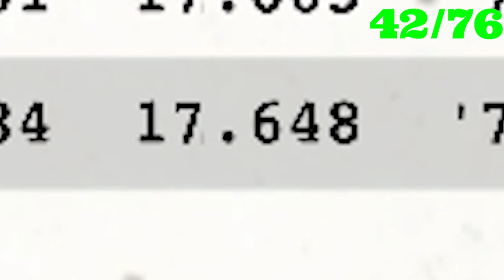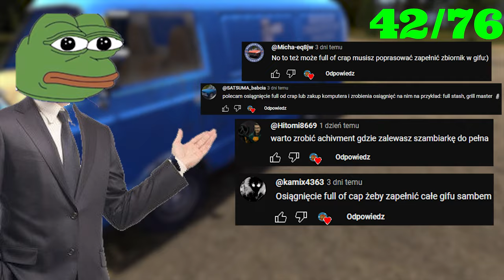My Summer Car, ale to "gówniana" sprawa...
5-ta część z My Summer Car, troszkę taka "gówniana" sprawa, ale w dalszym ciągu jest okej...